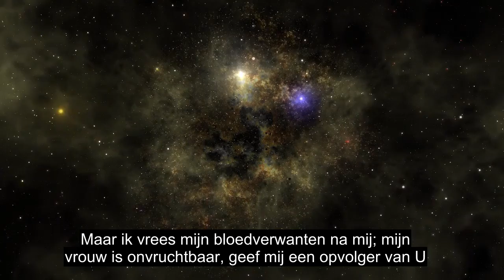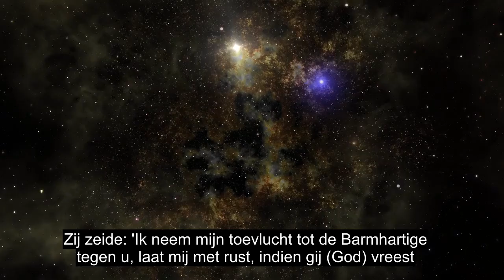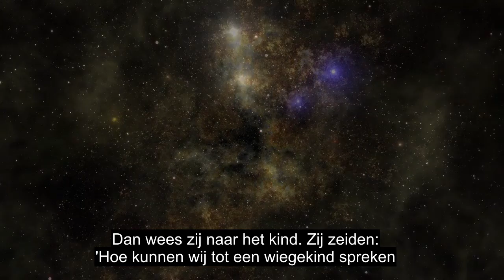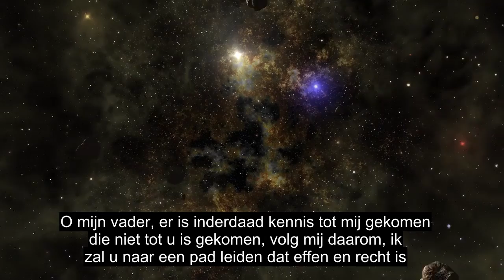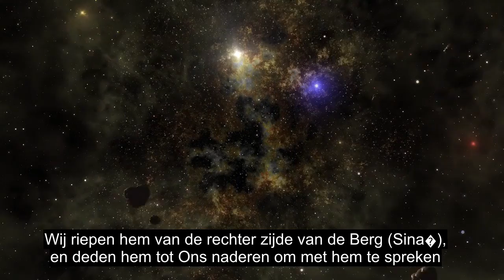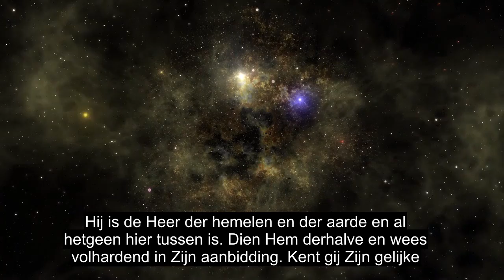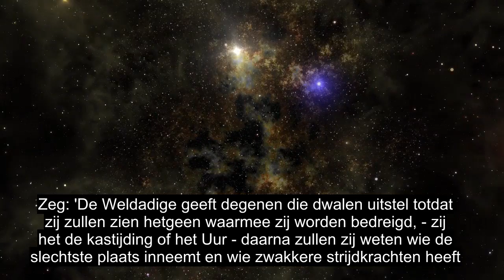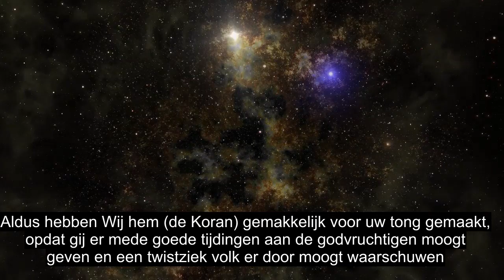Hoofdstuk 19 Mary, Emotionele Koranrecitatie, 90+ Taalondertiteling